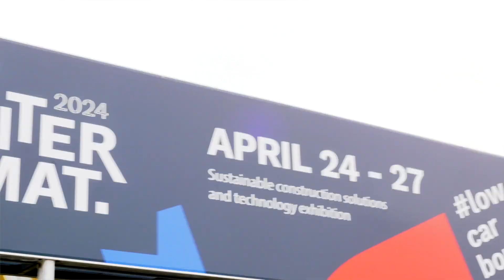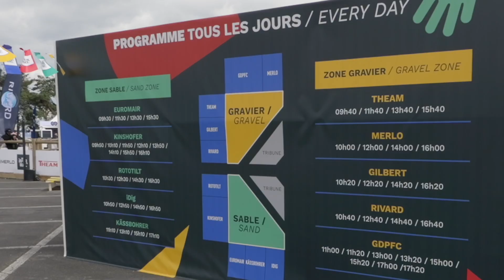INTERMAT 2024 - Best of de la première journée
Merci à tous pour cette journée d'ouverture pleine de découvertes, construction et d'innovations au salon INTERMATParis ! 🏗️🙌
Thank you all for an opening day full of discovery, construction and innovation at INTERMAT Paris! 🏗️🙌

📍 Paris-Nord Villepinte
📅 24-27 avril 2024